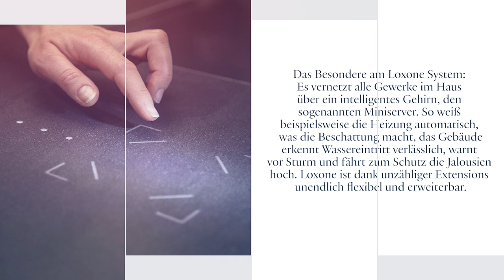Callwey Award – Loxone Komplettlösung als bestes Produkt 2020 ausgezeichnet [HD]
Loxone Komplettlösung als bestes Produkt 2020 in der Kategorie "Smart Home" ausgezeichnet  🥳

Bereits zum zehnten Mal lobte der Callwey Verlag in Zusammenarbeit mit den Partnern wie etwa dem Deutschen Architektur Museum und dem ORF den Wettbewerb „Häuser des Jahres – die besten Einfamilienhäuser“ aus. Die Loxone Komplettlösung erhielt in diesem Zuge die Zuerkennung des Titels "Produkt des Jahres 2020" in der Kategorie "Smart Home".